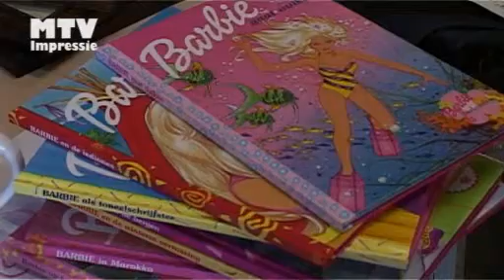05 - Voorjaarsmarkt scouting 2010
Jaarlijkse rommelmarkt van de scouting.